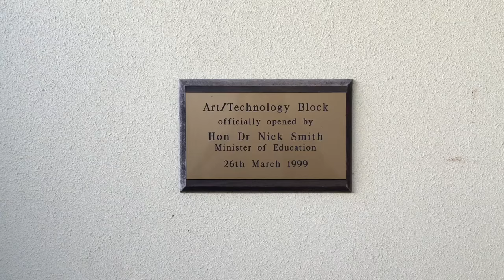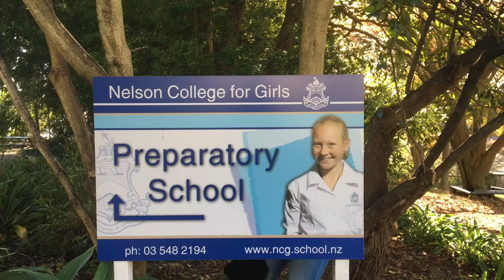WELCOME TO HELL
paris beenet takes us on a tour of one of nelson's most prestigious learning institutions: nelson college for girls. big thnx to fran ursula ruby mila and ms ewing herself for their appearances x